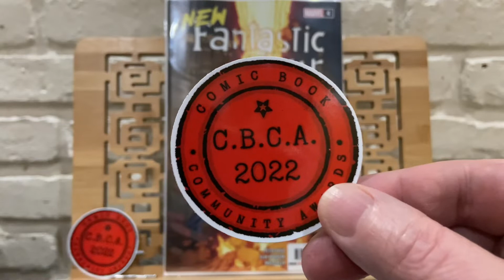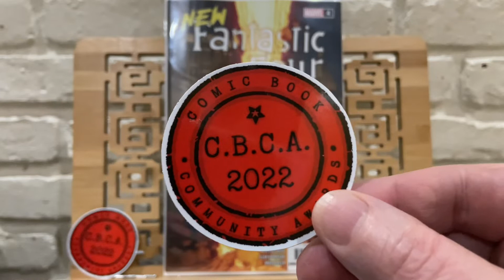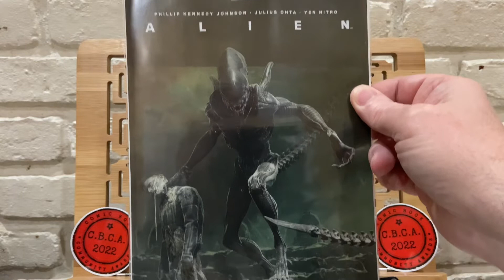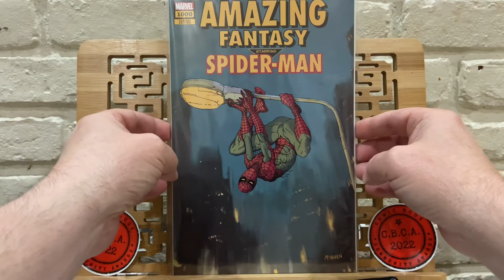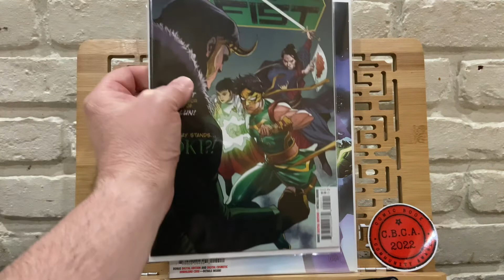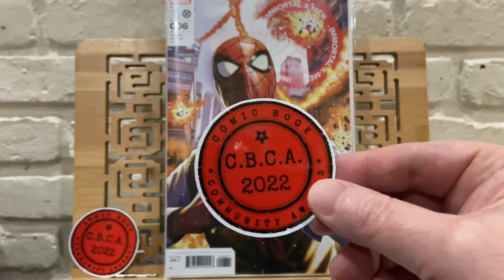New Comic Book Day Haul September 7th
Every Wednesday is New Comic Book Day!

Here is my new comic book day haul for September 7th, 2022.

I picked up New Fantastic Four, Aliens, Eight Billion Genies, and others.

The 2022 CBC Awards Finalist voting is open.

Visit CBCAwards.org for all the details on the Comic Book Community Awards.